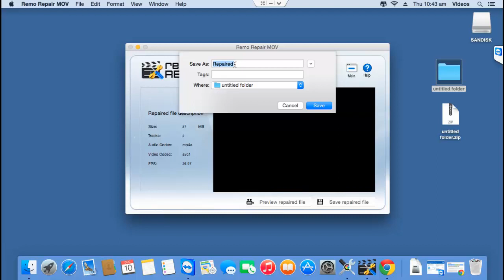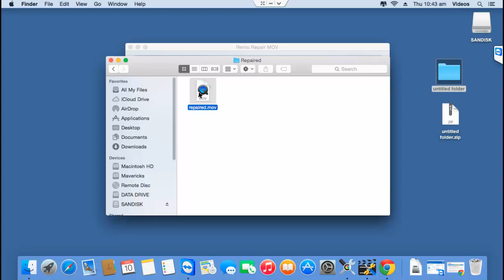How to Repair Damaged/Corrupt iPhone 11 Videos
How to Repair Damaged/Corrupt iPhone 11/11 Pro/11 Pro Max Videos

Is your iphone 11 video not playing? Is your iPhone 11 video damaged or iPhone 11 video damaged? Then don't worry, iphone 11 repair video tool can easily repair damaged iphone 11 videos and makes them playable again.

You can also use this iphone 11 video repair tool if iphone 11 videos not playing on pc or mac. So, if you have a iphone 11 video corrupted or damaged, then get the iphone 11 Pro video repair software from the above link and start to repair damaged or corrupt iphone 11 Pro videos in just a few mouse clicks.